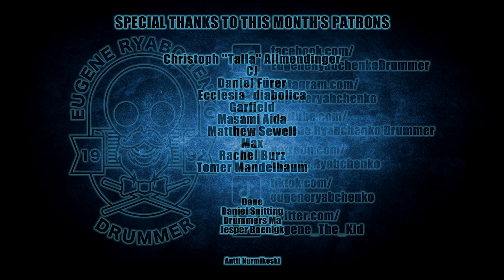Eugene Ryabchenko - Decapitated - Never (drum cam)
🎵 Session drum cam by Eugene Ryabchenko (Banisher, Castrum, Fleshgod Apocalypse, Locracy) performing  @decapitated 's "Never "  (Live at Summer Fall Fest, Plock, Poland on 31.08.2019).
⚙️ Gear used in this video:
- A21 Sabre with microtune spring tensioners.
🔌@Footblaster Triggers
- Formula 602 Modern Essentials Crash (17', 19", 20")
- 2002 Medium Hi-hat (14")
- 2002 China (18")
- Signature Thin China (16")
- Rude Mega Power Ride (24")
- Alpha Thin Splash (8")